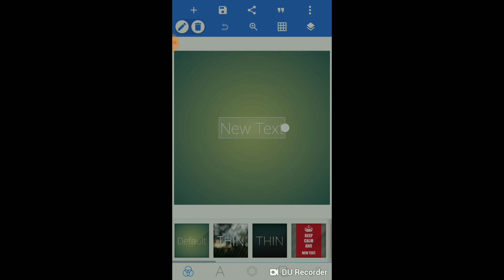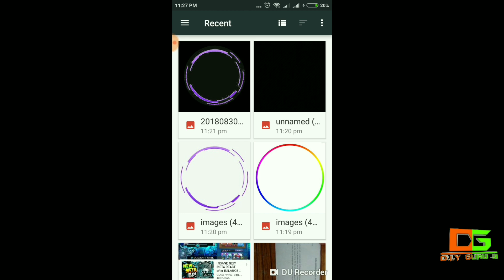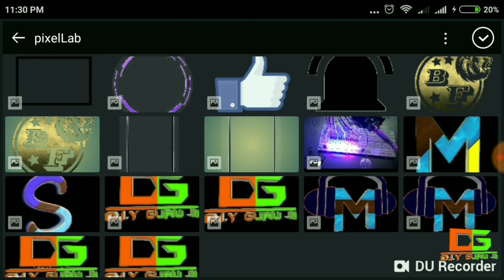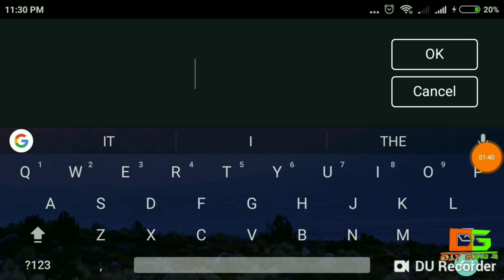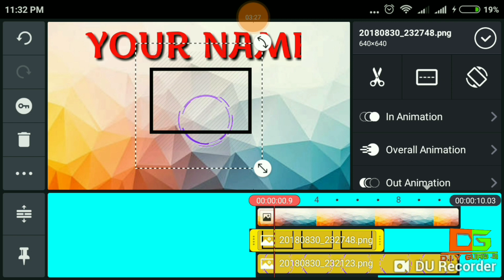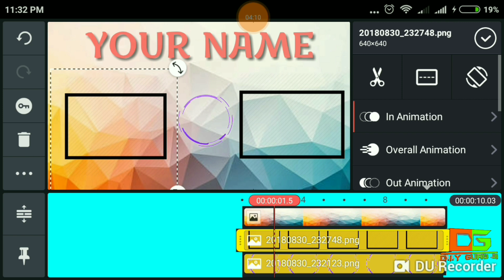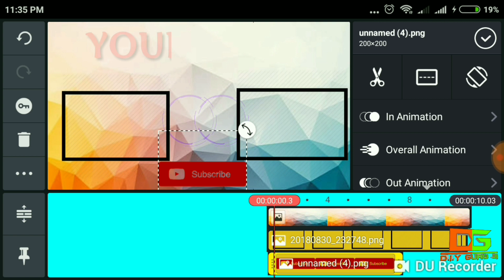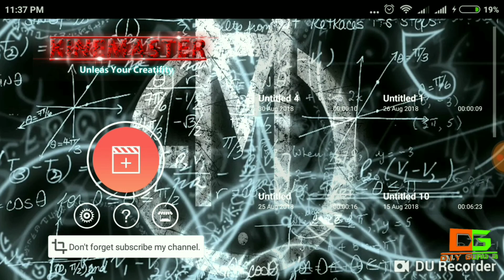How to Make a Simple Outro :D.I.Y GURUJI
Hey guys in this video I will show you how to make a simple outro. Intro video is also coming soon.